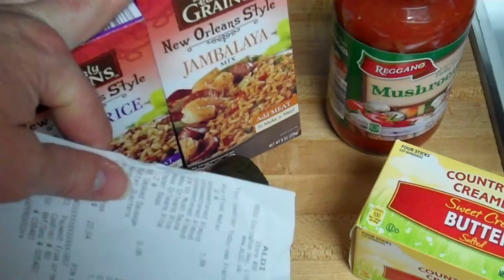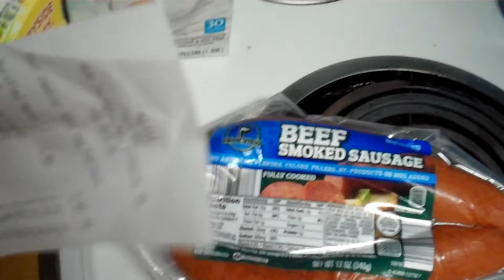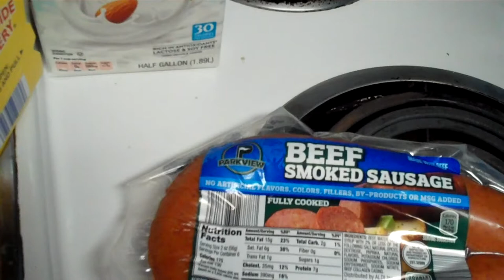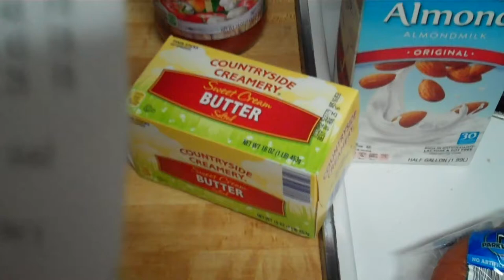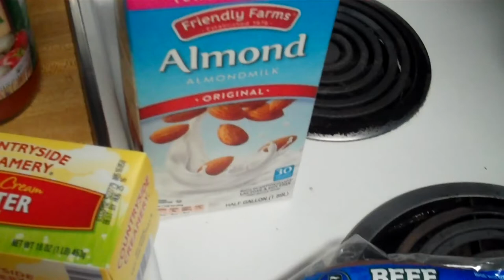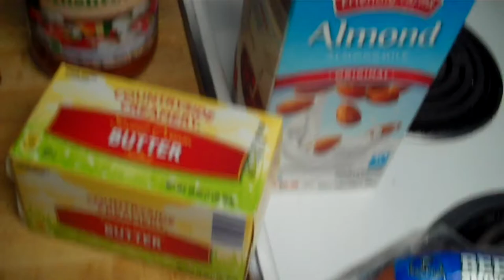Dianddra's Grocery Haul - Thanks Guys!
Thanks to your generous donations I was able to go to Aldi's and this is my grocery haul!

Sunrise on Mars by Jason Shaw